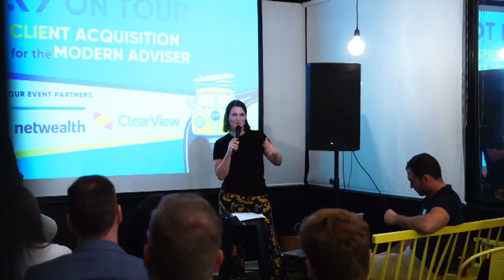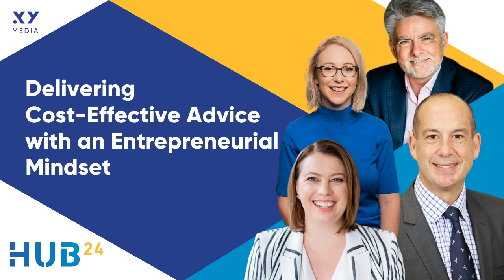Delivering Cost-Effective Advice with an Entrepreneurial Mindset #4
In this episode we hear how Nicola Beswick is finding her way as an intrepreneur within an existing, traditional professional practice. She talks about how not everyone gets to start a business from scratch, but entering a more traditional pathway shouldn't suppress your entrepreneurial mindset.

Nicola Beswick
Senior Financial Adviser and Confidante at FMD Financial